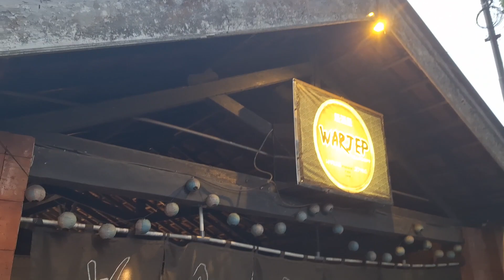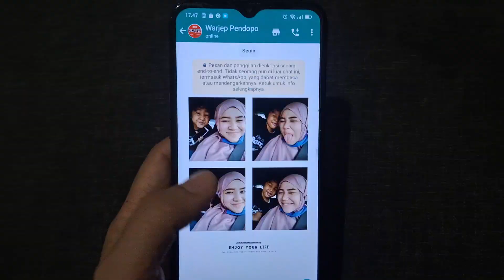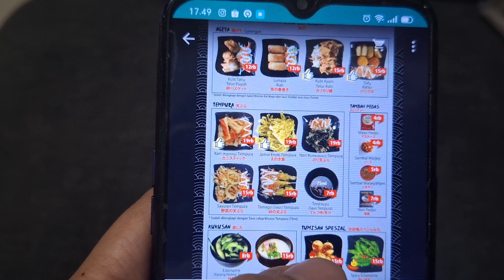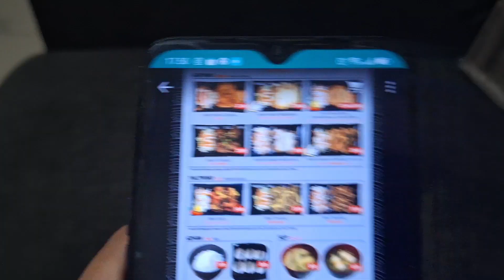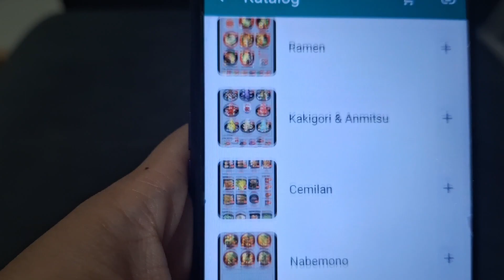Rekomendasi warung jepang estetik dan nyaman disukabumi, Review tempat, Harga,dan alamat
Warjep Pendopo salah satu Hidden gem disukabumi, dari depan tidak nampak besar ternyata dalamnya Luas..
tonton ya guys,...
review harga secara detail